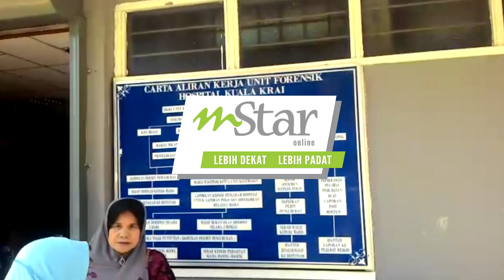Air Mata Iringi Pemergian Enam Pelajar Tahfiz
Suasana pilu menyelubungi perkarangan bilik mayat Hospital Kuala Krai selepas sebahagian ahli keluarga dan waris enam pelajar Tahfiz Al-Hashimi yang maut selepas van yang dinaiki mereka merempuh rumah di Kampung Telekong, Kuala Krai, hari ini berkumpul bagi pengurusan jenazah.